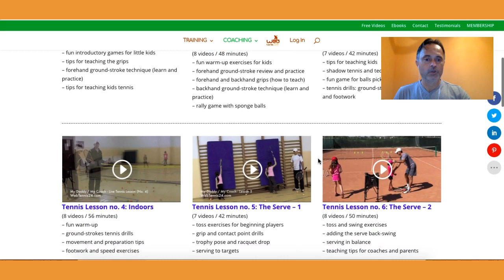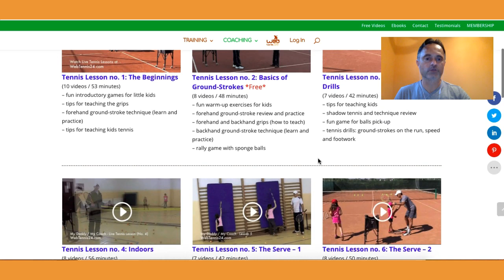Did You Know #1: Live Tennis Lessons with Kids @ WebTennis24 (My Daddy / My Coach)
Introduction to WebTennis24's live tennis lessons with kids, My Daddy / My Coach, an all-video course for tennis parents and coaches.
In this course, you will see how Cosmin, the coach at WebTennis24, teaches his two daughters to play tennis from the first time they pick up a tennis racket until they play competitive junior tournaments.